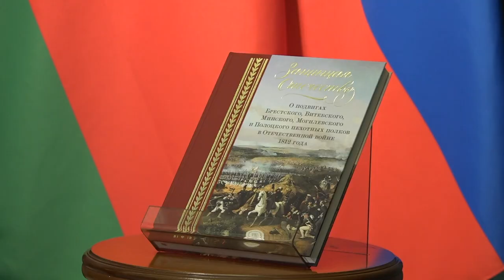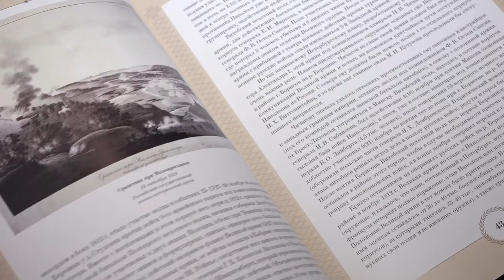В Музее панораме «Бородинская битва» состоялась презентация книги «Защищая Отечество»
9 сентября 2022 года в Музее-панораме «Бородинская битва» состоялась презентация книги «Защищая Отечество» — первого издания масштабного издательского проекта «Библиотека Союзного государства».

В мероприятии приняли участие Председатель Российского исторического общества Сергей Нарышкин, Государственный секретарь Союзного государства Дмитрий Мезенцев, заместитель Председателя Совета Федерации Федерального Собрания Российской Федерации Константин Косачёв, министр Правительства Москвы, руководитель Департамента культуры города Москвы, член Президиума Российского исторического общества Александр Кибовский, ректор МГУ им. М.В. Ломоносова Виктор Садовничий, директор Института российской истории РАН, член Президиума РИО Юрий Петров и другие.

Проект «Библиотека Союзного государства» призван представить широкой аудитории издания, посвящённые ярким страницам истории России и Беларуси, достоверные материалы о героическом прошлом народов, о культуре, традициях, о тех «скрепах», что связывают белорусов и россиян.